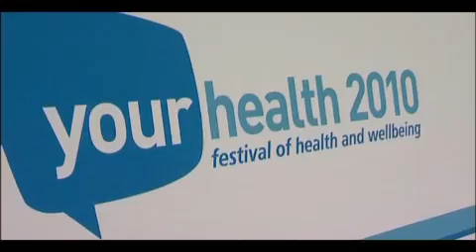NHS Hammersmith & Fulham 'Your Health 2010'